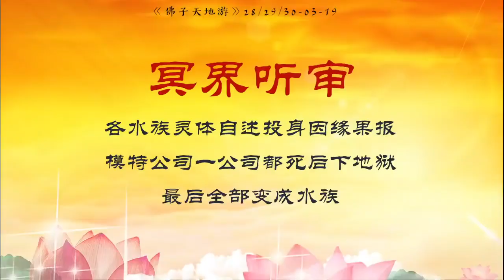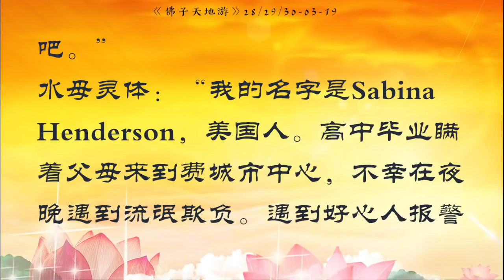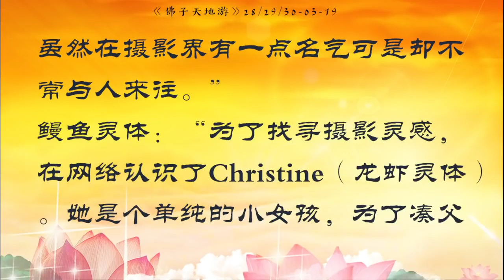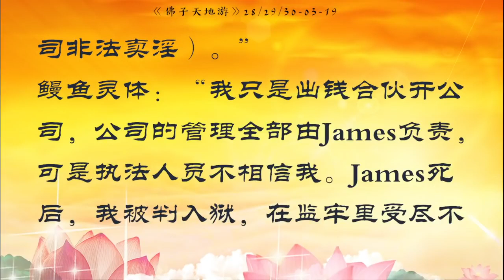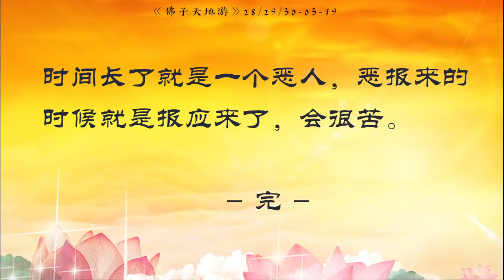《天地遊》28/29/30-03-19冥界庭審：各水族靈體自述投身因緣果報；模特公司一都死后下地獄，最后全部變成水族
※『盧台長顯化天眼神通，耗費自己的氣場看圖騰點化因果，不是讓世人看熱鬧嘆神奇，是為了讓人們相信這世上真的有菩薩存在，有鬼神存在。人存在於天地之間，觸犯天律地律一樣要受到懲罰，知因懂果才能真正擁有平安幸福的人生。』